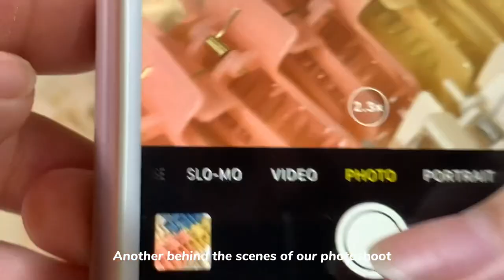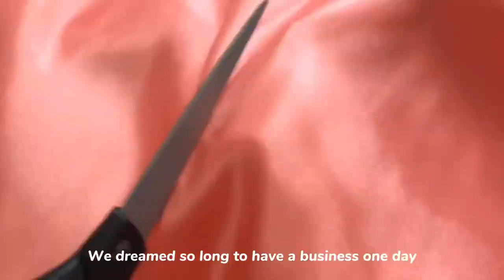Studio vlog#1📦🗓💖preparing for valentines, packing orders, filming reels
Keep on doing what you love and never stop dreaming🙇‍♀️

With lots of love, livia&co ❤💋